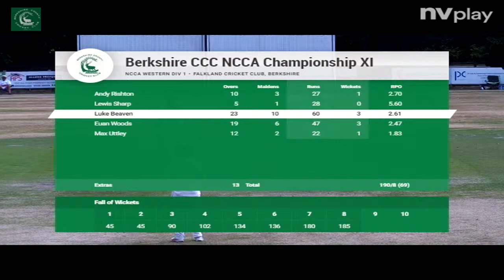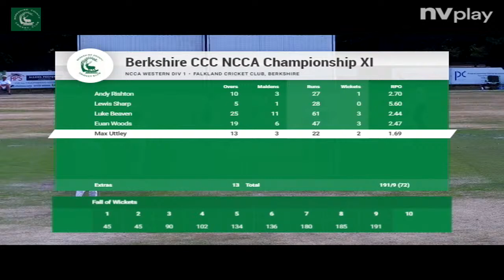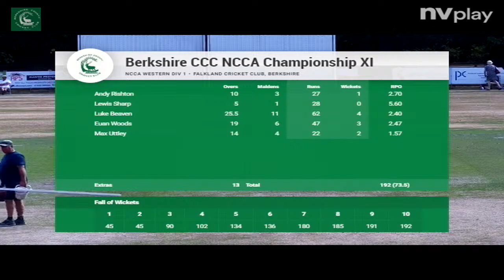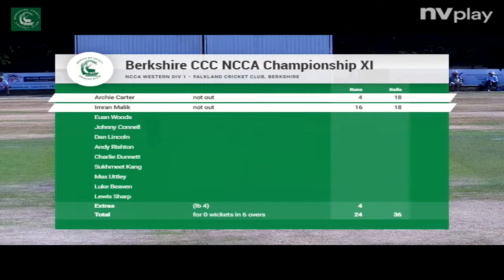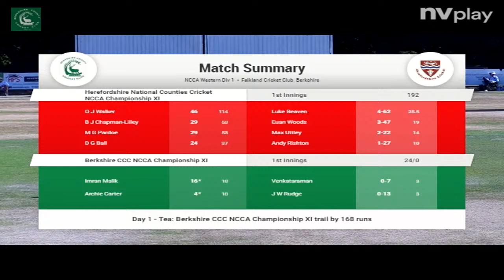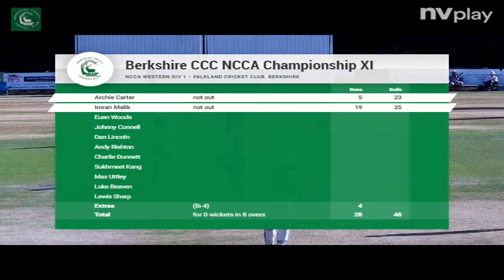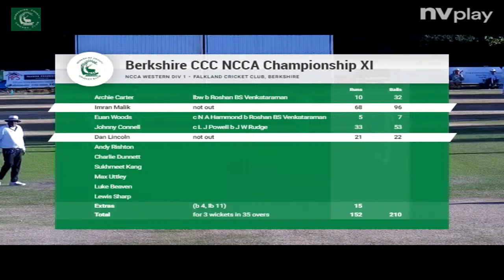2022 NCCA Championship - day 1 of Berkshire CCC v Herefordshire CCC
Berkshire play Herefordshire at Falkland CC in the last round of NCCA Division 1 matches for 2022.